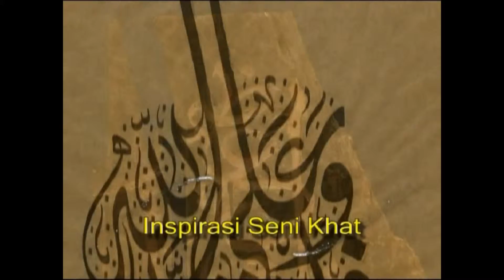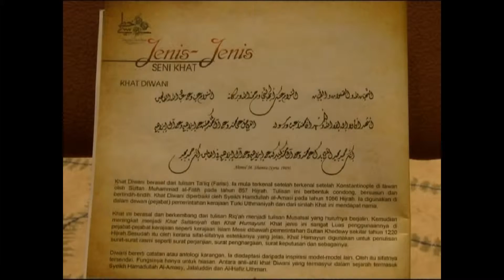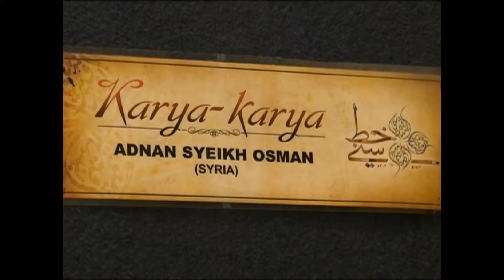Inspirasi Seni Khat - (ISK 2011)